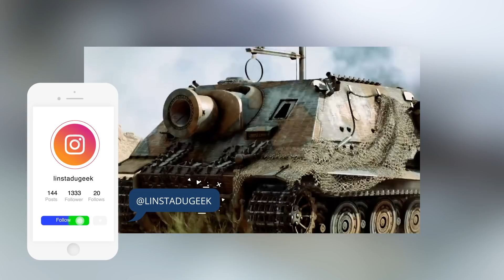Aie ... Le jeu BATTLEFIELD V est REPOUSSÉ !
Très mauvaise nouvelle pour le jeu Battlefield V qui ne va pas sortie à la date prévue ...

📷 Sur Instagram : @sacha_hg et @linstadugeek

➤ Voix et Texte de Mykimic / Montage de Matteo Sapin

❌Pas d'insultes